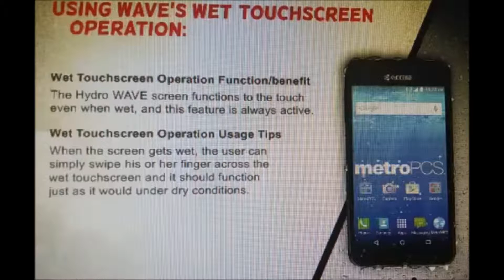MetroPCS Kyocera Hydro Wave Coming Soon (Info)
This 5-inch qHD phone comes powered by a 1.2GHz Snapdragon processor, 1GB of RAM, and 8GB of internal memory. Fortunately, there's a microSD card slot for extra storage. There are 2MP and 5MP cameras on the front and back respectively. A 2300mAh battery keeps everything running.